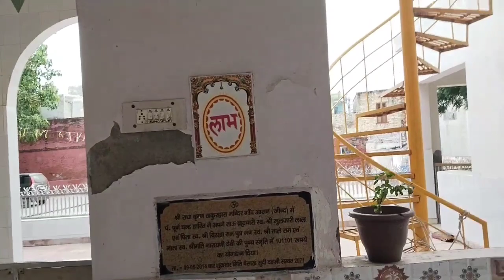TAMPLE TOUR | Village trample | old temple | Aasan Village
cinematic shorts
saurav Joshi vlog
viral video
viral
YouTube video
YouTube vlogging
YouTube vlogger
how to create a daily routine vlog
how to create a professional vlog
aditya mittal vlog
tranding video
tranding

Airdopes 141